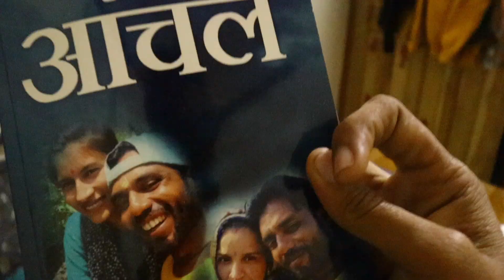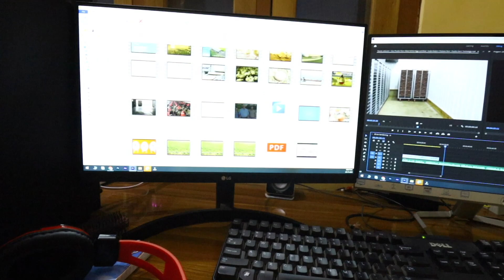Roj Koi Na Koi Aata Rahta hai 😍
Vlog- 95

My Vlogging Setup-  Best Buy Link

☛Use Mic Rode